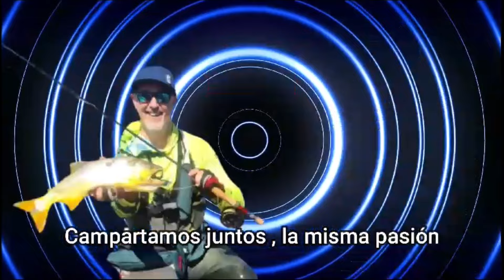🔴El PIQUE al DIA por WILMAR MERINO 20 de MARZO ✅👍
El Pique día 🎣 es una herramienta informativa para ayudar al visualizador a decidir sus salidas de pesca en base a los rindes de la última semana en los principales pesqueros. Se trata de un informe breve, al hueso, con data pura y dura, sin tandas.
Si querés colaborar con este proyecto 🎥 agradeceré tu aporte a:
Wilmar Heber Merino
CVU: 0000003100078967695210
Alias: wilmarmerino
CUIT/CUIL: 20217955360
Mercado Pago